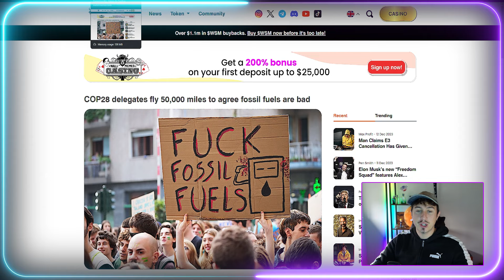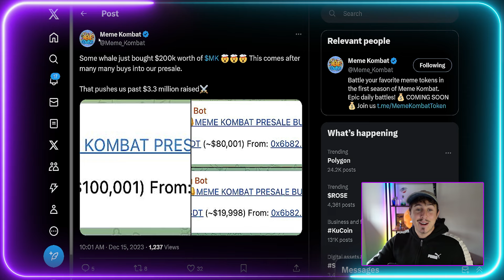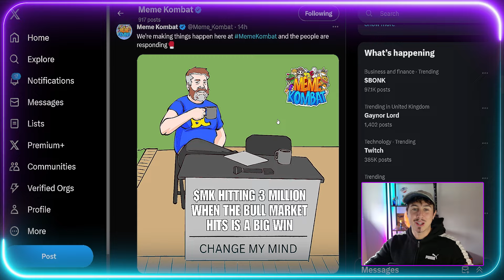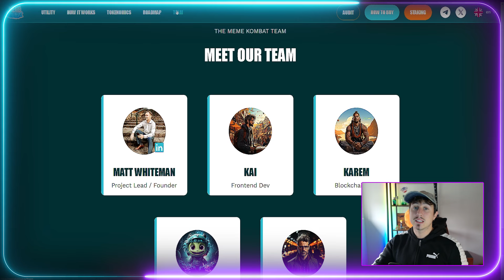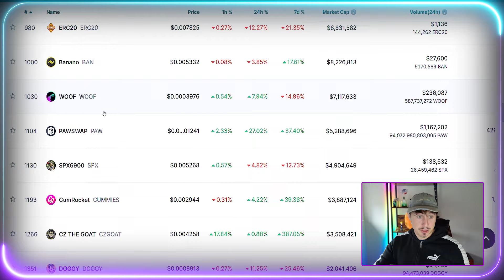Is This Meme Coin The Next PEPE COIN or BONK COIN?!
Trading and education links👇
👀- No KYC MEXC Sign Up To $15,000 Bonuses!

BONK Crypto HUGE PRICE PREDICTION - Will BONK Pump More?